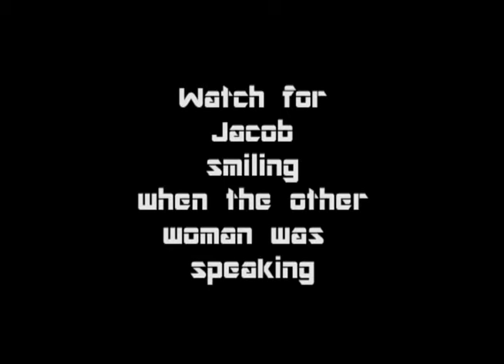Coney Island Prep talking at the co-location into IS 303 Rachel Carson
statement made by Coney Island Prep supporter at NYC Brooklyn  District 21 CEC meeting regarding Coney Island Preparatory Charter school  moving into IS 303 Rachel Carson March 9 2011